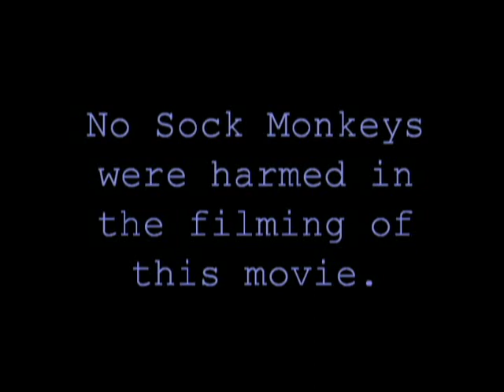Monkey Sue Rides Her 4 Wheeler